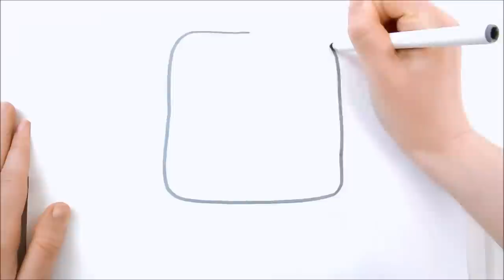(357) Cross Training: BikePicking a Master 150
I invented a new cross training sport called "Bikepicking" and in this video I use it to show you how to pick a Master Lock 150.

Outro Music